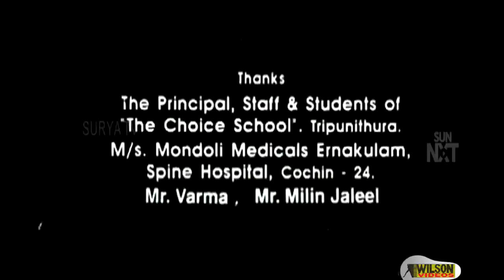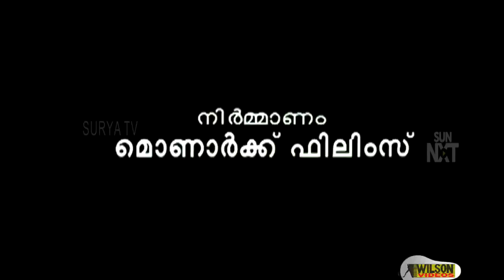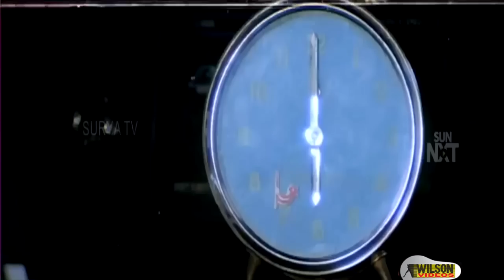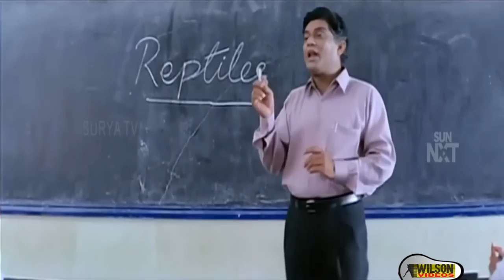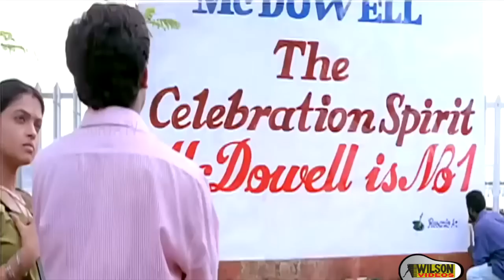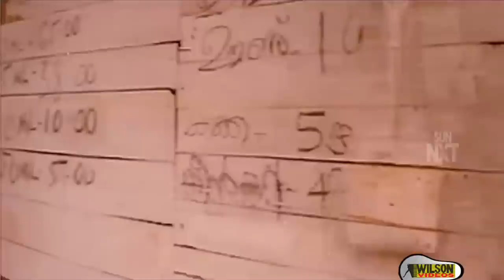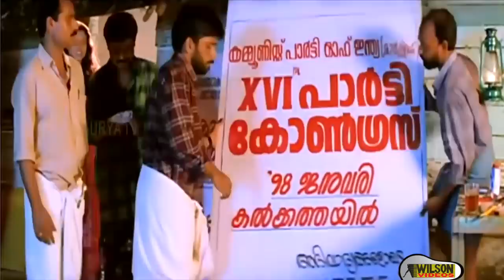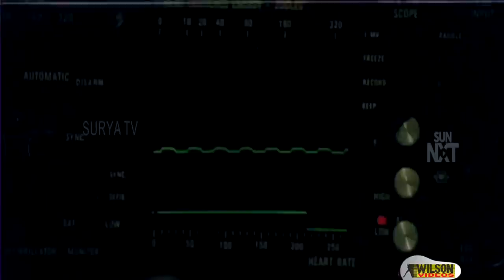Meenathil Thalikettu Malayalam Full Movie | Comedy Movie | Dileep | Sulekha | Thilakan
Meenathil Thalikettu (English: Wedding in March) is a 1998 Malayalam film directed by Rajan Sankaradi, wriatten by A.K. Sajan and A. K. Santhosh based on a story by Lal Jose. Dileep, Thilakan, Sulekha, Zeenath, and Jagathy Sreekumar play the lead roles. Oduvil Unnikrishnan makes a cameo appearance. The film is about a 22-year-old, Omanakkuttan (Dileep), who is still a high school student and then gets married due to certain circumstances. The music is composed by Ouseppachan .